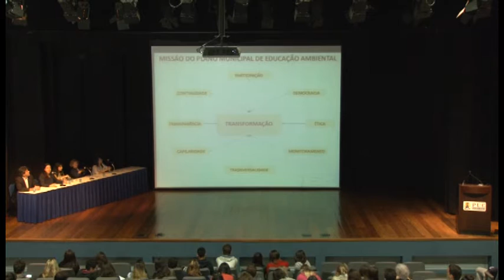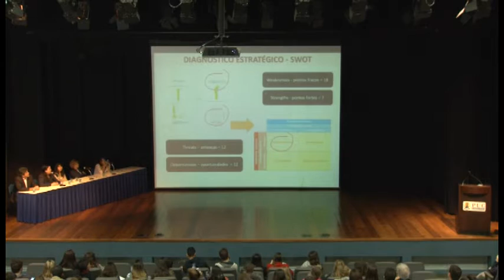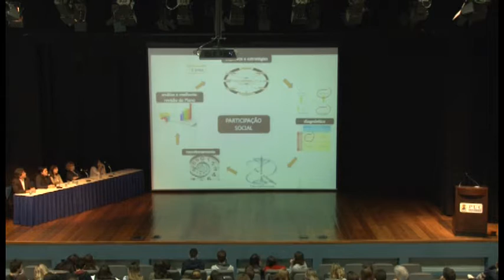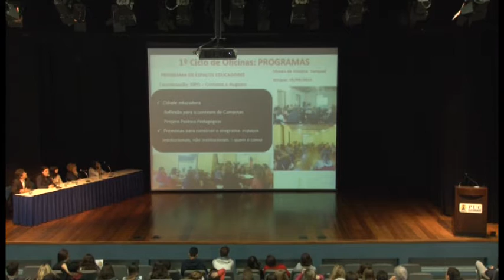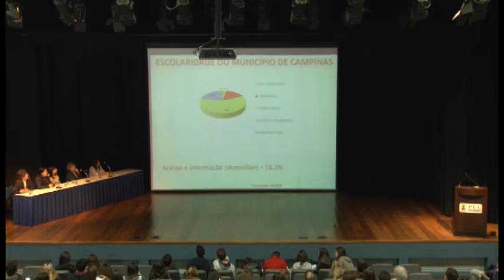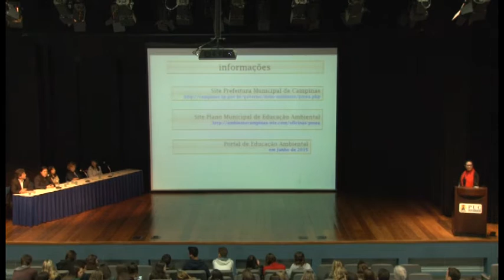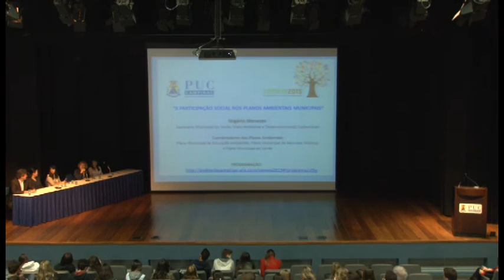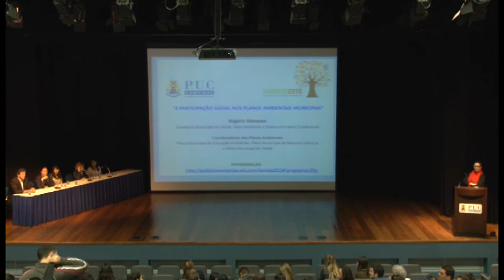Palestra Educação Ambiental